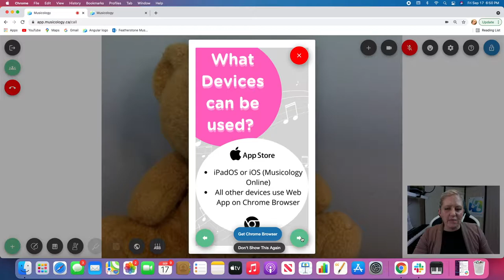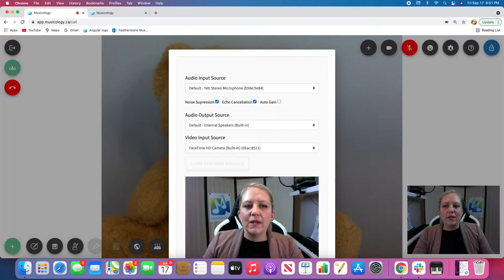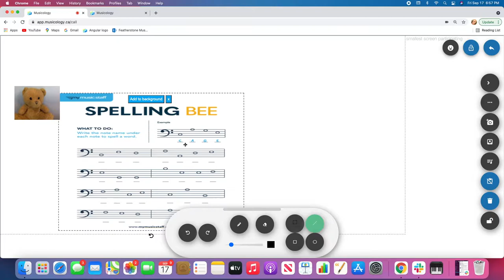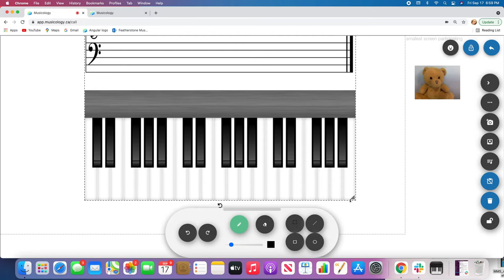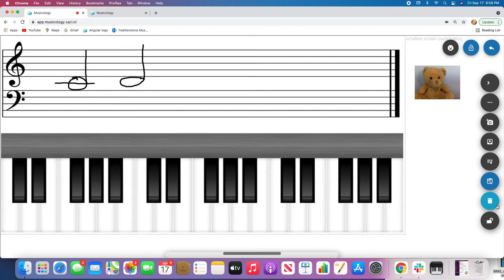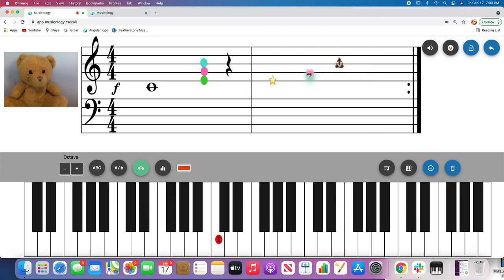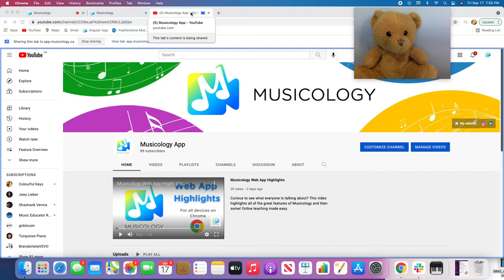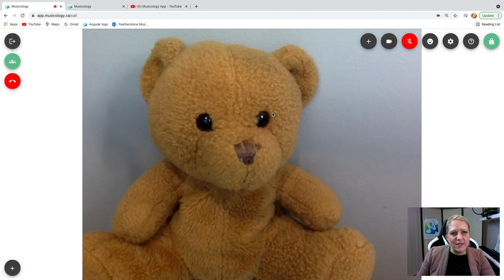Musicology Start-Up Tutorial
Recently registered for Musicology or about to? Watch this tutorial video for a complete walk through all of the features and what those buttons do! Be prepared for your fist lesson in no time!